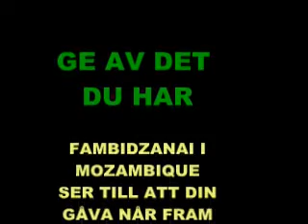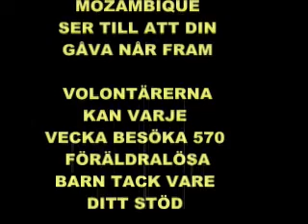Ge for livet 2011